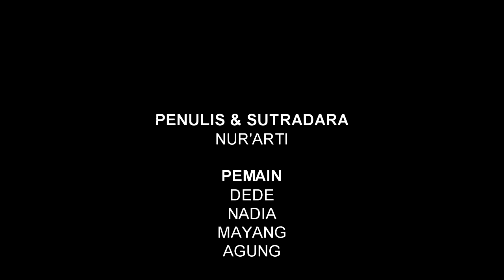"Persalinan ditolong oleh Tenaga Kesehatan" Iklan Layanan Masyarakat || Film pendek Bunut TV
Sebaiknya dan yang terbaik persalinan ditolong oleh tenaga kesehatan (dokter atau bidan) demi keselamatan Ibu dan Bayi.

Video karya Nur'arti SMKN 1 Surade bersama SMKN 1 Gegerbitung dan PKRS Bunut.
Iklan layanan masyarakat Program promosi kesehatan RSUD R Syamsudin, SH Sukabumi. Di produksi oleh Bunut TV.